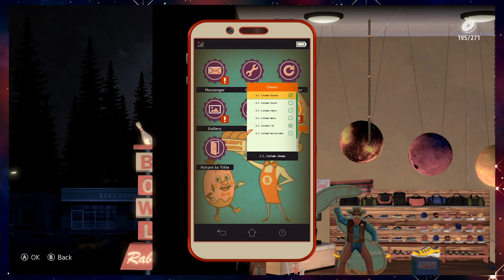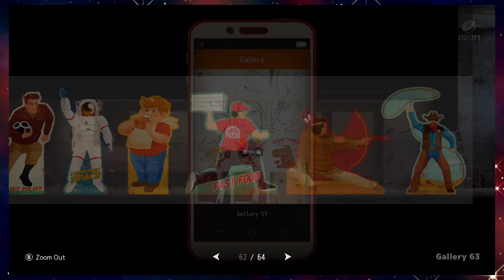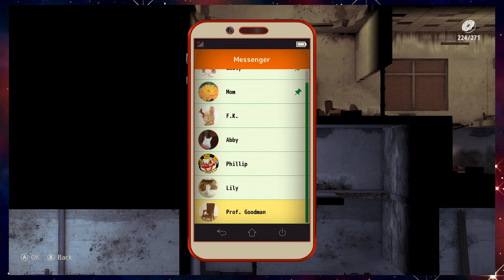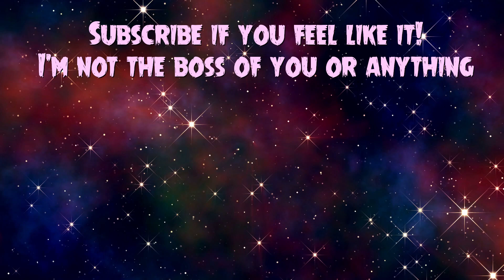THE MISSING | 8 | What A Strange Conversation! | Luka Plays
Buy The MISSING: J.J. Macfield and the Island of Memories on Steam! Right now! Do it! It's very good!